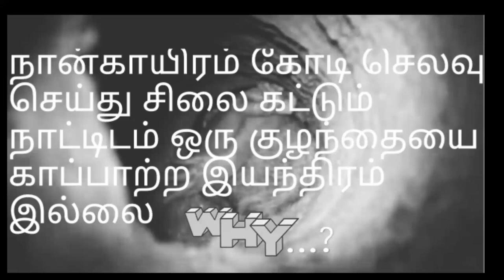CHARAMA ALIEN PAINTING/ IS ALIEN EXIST...??? / PART 1 / Left Wing Tamil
LEFT WING TAMIL 🐒 _____________________________________
In our channel we will discuss about history , geography , mystery , science , unknown facts , horror and social awareness topics